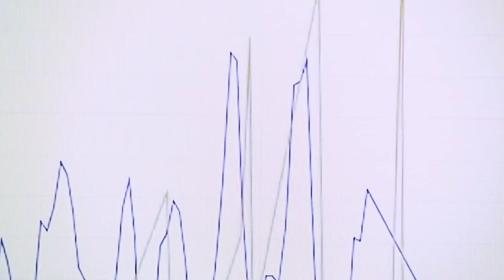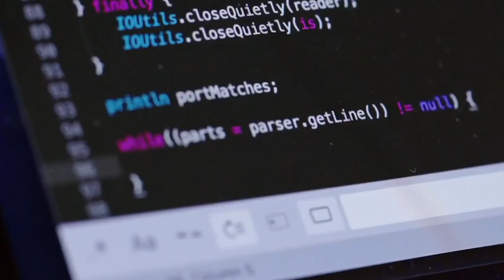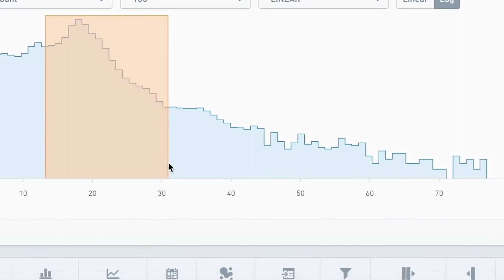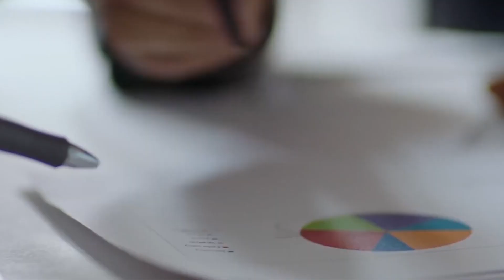Palantir Selected by the National Nuclear Security Administration for 5 year, $89 9M SAFER Contract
shares of Palantir gained on Monday, after the security and data analytics provider said, it was selected by the National Nuclear Security Administration, to provide its security platform and related services, in a $89.9 million, five-year deal.
“SAFER will help the NNSA in their mission to manage nuclear security, by allowing it to best allocate its human and financial resources to prioritize safety,” the organization said in a statement, adding that the program will give NNSA staff, the ability to track, trend, query, analyze, and visualize safety metrics from different nuclear sites.
Palantir USG President Akash Jain said, "We are excited to expand our work within the U.S. government and provide the NNSA with a high-tech solution, to make the best possible use of its resources, in support of the Nation’s nuclear security missions,".

NNSA maintains and enhances the safety, security, and effectiveness of the U.S. nuclear weapons stockpile; works to reduce the global danger from weapons of mass destruction,  provides the U.S. Navy with safe and militarily effective nuclear propulsion; and responds to nuclear and radiological emergencies, in the United States and abroad.

Previously Cathie Wood's ARK Innovation ETF (ARKK) and ARK Next Generation Internet ETF (ARKW) picked up a combined 2,658,800 shares of Palantir on Wednesday amid falling share prices.
At Wednesday's closing price of $23.59, the shares were worth roughly $62.7 million.
The move made Palantir the 37th largest holding of the ARK Innovation ETF and the 20th largest holding of the ARK Next Generation Internet ETF.

NIO CEO William Li Interview, NIO says EV maker sold equipment it ordered to Tesla in toughest time